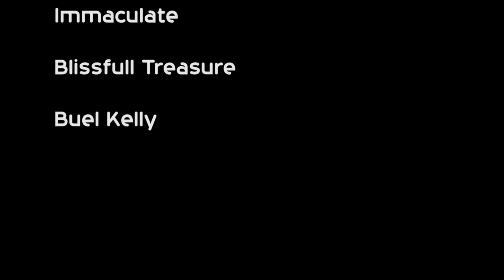Dubai yawah .ijele N'ozobulu, onwo Igbo Tv & Immaculate chidiebube.